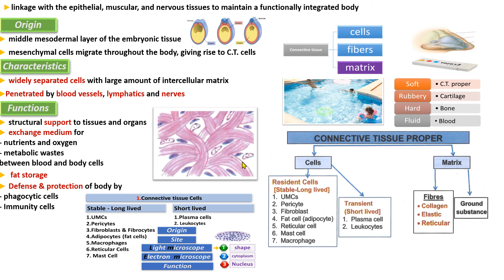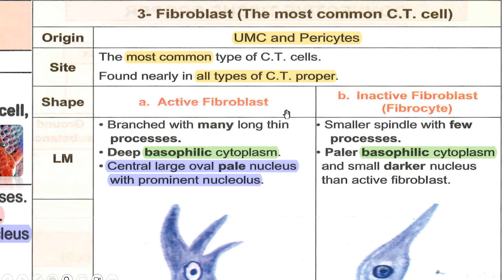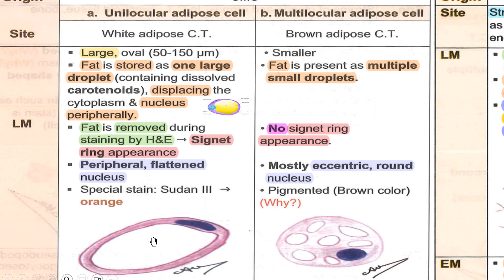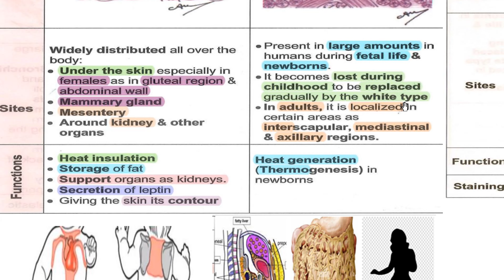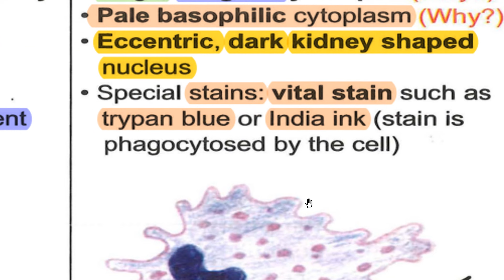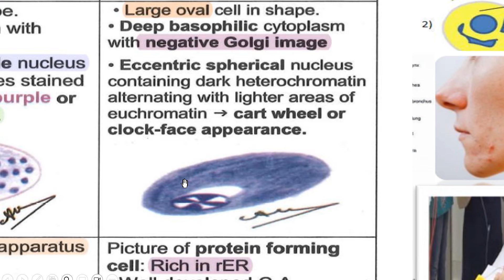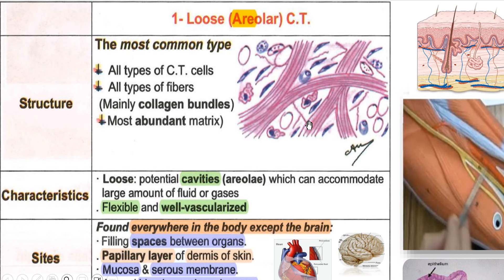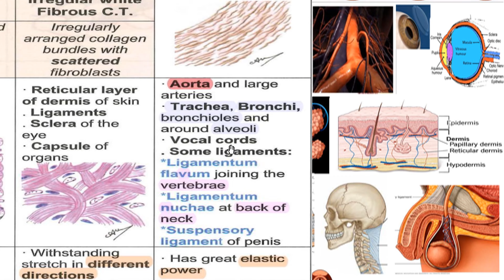Connective tissue revision (Histology Ultra Crash course) - د/عبدالوهاب